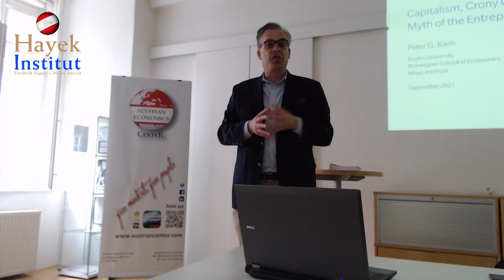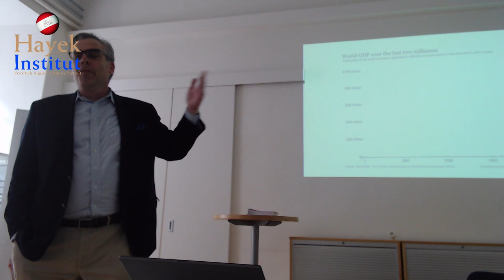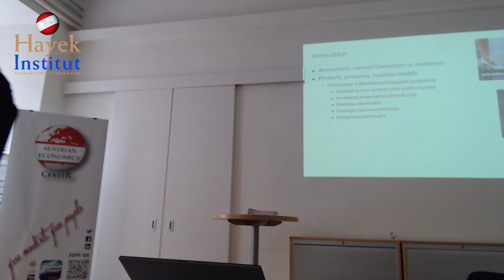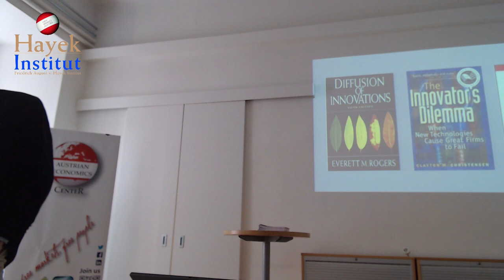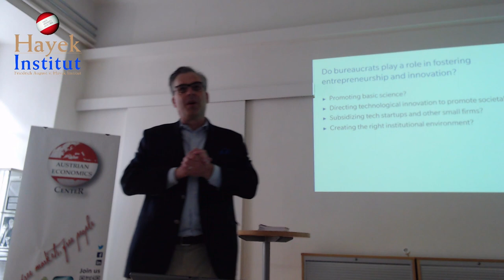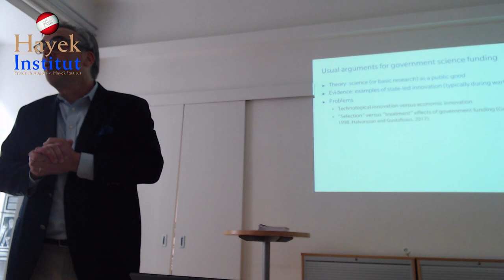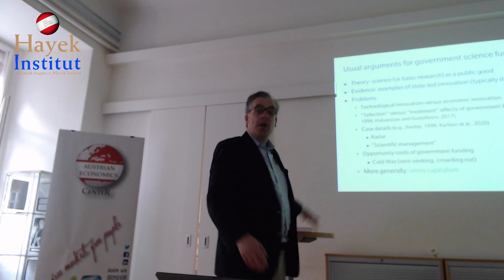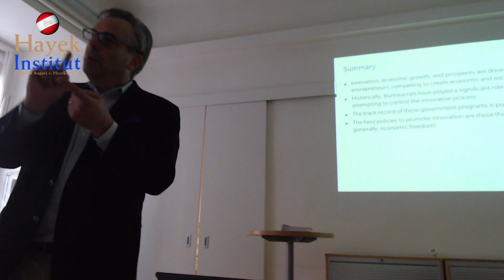Peter Klein: Capitalism, Cronyism, and the Myth of the Entrepreneurial State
Peter Klein stressed that we are experiencing a renaissance of the concept of the entrepreneurial state since bureaucrats play a role in science, entrepreneurship, and innovation. The interventionist programs that defend this concept do so on the ideas that basic science is a public benefit and on some technological inventions of the States.

But invention does not mean the same as technological innovation. The appearance of an invention does not mean anything if it does not add value to society. Thence the impulses of governments to research do not have a real impact on the lives of individuals. They are dedicated to granting benefits to some researchers that only increase their wealth.

Peter G. Klein is W. W. Caruth Endowed Chair, Professor of Entrepreneurship, and Chair of the Department of Entrepreneurship and Corporate Innovation at Baylor University’s Hankamer School of Business. He also serves as Director of the Baugh Center’s Free Enterprise Initiative. He is Adjunct Professor of Strategy and Management at the Norwegian School of Economics and Carl Menger Research Fellow at the Mises Institute. He studies the causes and consequences of entrepreneurship and innovation with a focus on entrepreneurial decision-making, public policy toward entrepreneurship, corporate innovation policy, and entrepreneurship research and teaching methods.

Klein’s 2012 book Organizing Entrepreneurial Judgment (with Nicolai Foss, Cambridge University Press) won the Foundation for Economic Education Best Book Prize and has been translated into Chinese, Polish, and Persian. He is the author or editor of five other books and over 130 refereed journal articles, chapters, and reviews. His newest book, The Myth of the Bossless Company, will be published in 2022.

Klein received his PhD in economics from the University of California, Berkeley and has taught at the University of Missouri, the Copenhagen Business School, the University of Georgia, and Washington University in St. Louis. He was a Senior Economist for the Council of Economic Advisers in 2000-01.